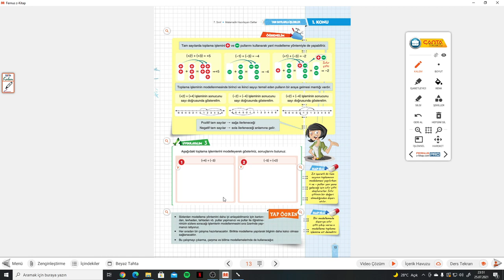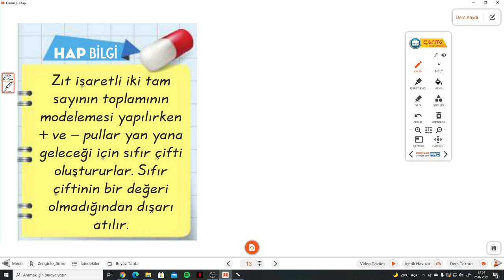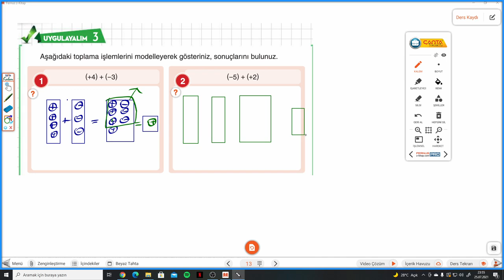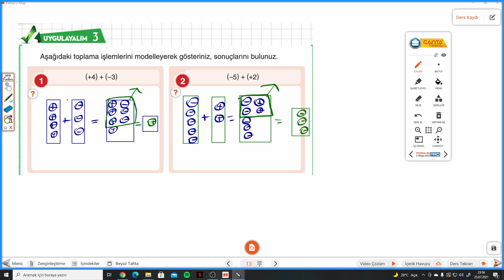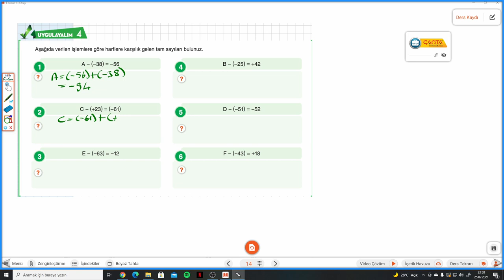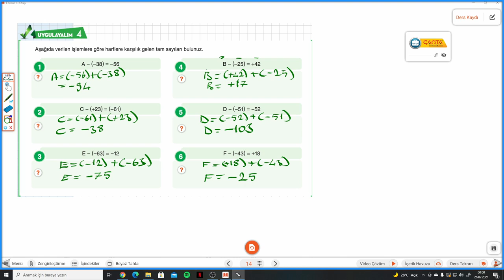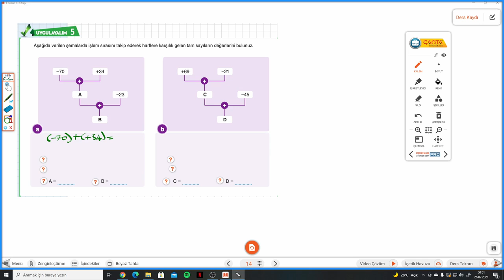7.SINIF ÇANTA DEFTER S.13-14 TAM SAYILARLA TOPLAMA İŞLEMİ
Çanta Yayınları 7.Sınıf Hazırlayan Defter  TAM SAYILARLA TOPLAMA İŞLEMİ ile devam ediyoruz.